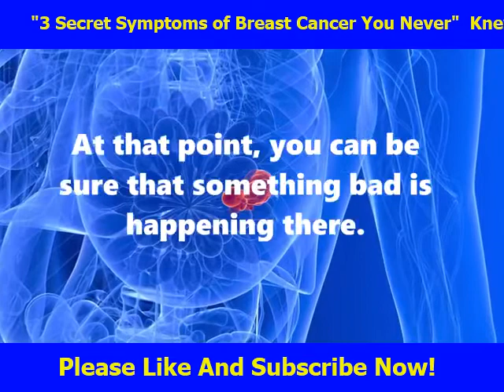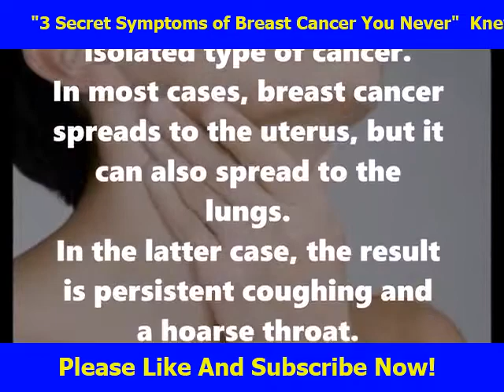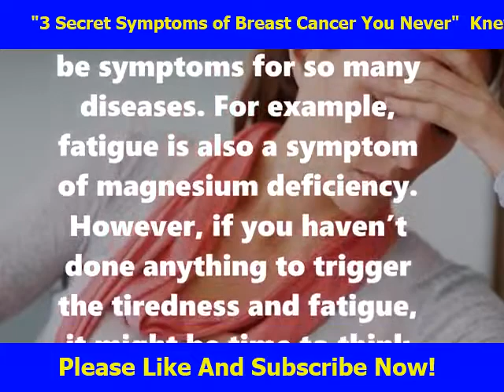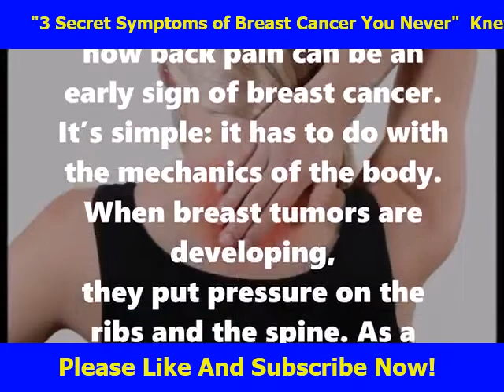"Recognize the Symptoms: Is It Breast Cancer?"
Hey everyone! 🌟 Today, we’re diving into a super important topic that affects millions: the symptoms of breast issues! Whether you're looking to educate yourself or just want to stay informed, this video is packed with crucial information you need to know.

We’ll cover the top 10 symptoms that could signal something is wrong – from changes in size or shape to unexpected lumps and skin changes. Knowing these signs can empower you and your loved ones to take action when it matters most!

👉 Don’t forget to stick around for our special tips on what to do if you notice any of these symptoms! And remember, sharing this video can help raise awareness.